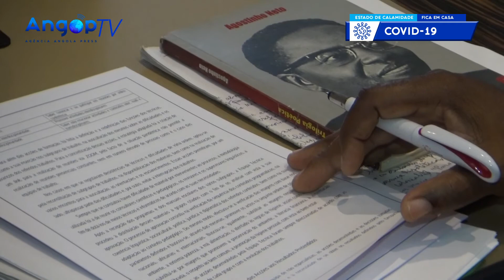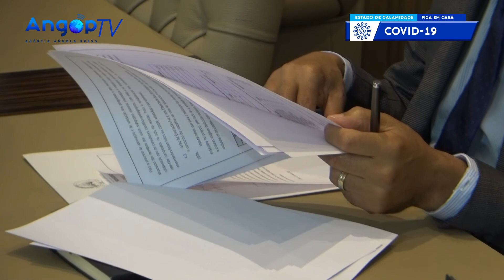MED CONCLUIU REVISÃO DOS MANUAIS ESCOLARES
Luanda – O Ministério da Educação (MED) anunciou, na segunda-feira, a conclusão do processo de revisão dos conteúdos dos manuais escolares do ensino primário, pré-escolar e do II ciclo.